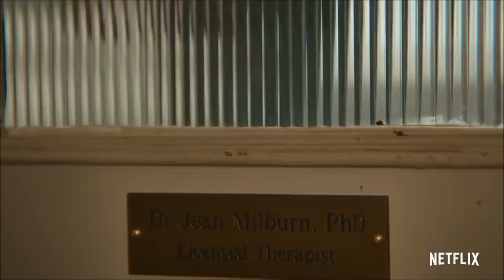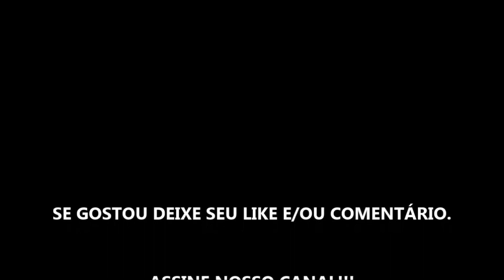SEX EDUCATION - SÉRIE 2019 - TRAILER OFICIAL NETFLIX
ESTRÉIA DIA 11 DE JANEIRO DE 2019 NA SUA LOCADORA NETFLIX.

Descrição: O inseguro Otis manja tudo quando o negócio é aconselhamento sexual, graças à sua mãe sexóloga. E aí a rebelde Maeve propõe criar uma clínica de terapia sexual na escola.

Lançamento: 11 de Janeiro de 2019 na Netflix.
Estrelando:Asa Butterfield, Gillian Anderson, Ncuti Gatwa
Criação:Laurie Nunn

Mais detalhes
Gêneros: Séries, Séries dos EUA, Séries teen, Séries cômicas, Séries dramáticas, Comédia com drama, Dramas adolescentes para TV
Esta série é... Picantes, Irreverentes
Elenco: Asa Butterfield, Gillian Anderson, Ncuti Gatwa, Emma Mackey
Connor Swindells, Kedar Williams-Stirling, Alistair Petrie